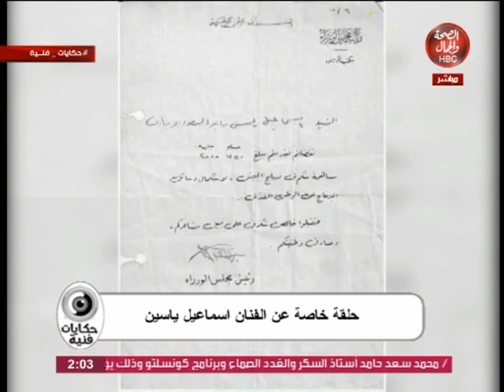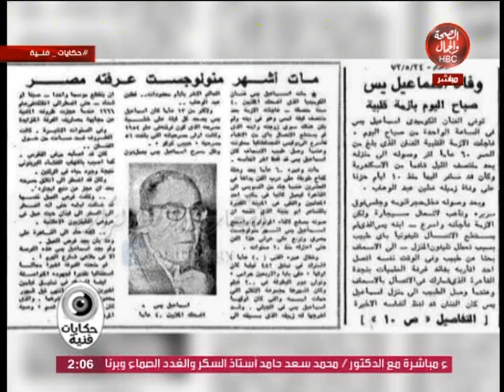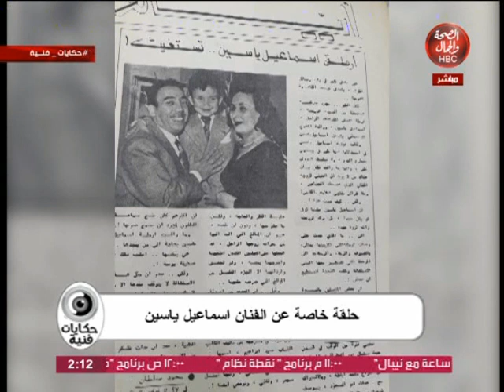حكايات فنية | حلقة خاصة عن الفنان إسماعيل ياسين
قناة_الصحة_والجمال# برامجنا